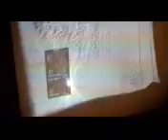Kinect touchable interactive prototype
Deep touch kinect prototype, originally developed for Saatchi & Satchi, unused due to time constraints.